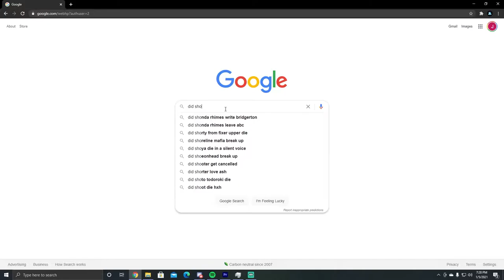Shovel Girl? (Hardcore Team Minecraft Ep. 11) with Zach and Sam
Welcome to episode eleven of the Hardcore Minecraft team survival content series With Sam and Zach!! In this series we aim to beat the game with only one life per team, if one player dies, we all restart! I hope you enjoy this episode and let me know what you think!! leave any comments or suggestions in the comments below!! Are you excited for the next episode?! Also if you wanna see the grind that goes on between episodes, check out my stream on twitch!!

Also check out the stream every Monday, Wednesday, Friday and Saturday on Twitch!
Twitch.tv/ifrozey